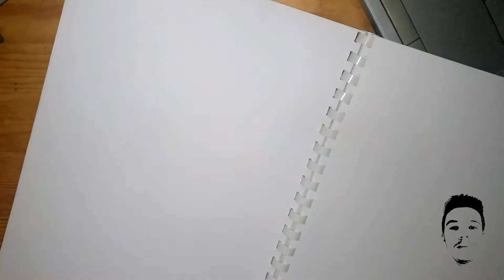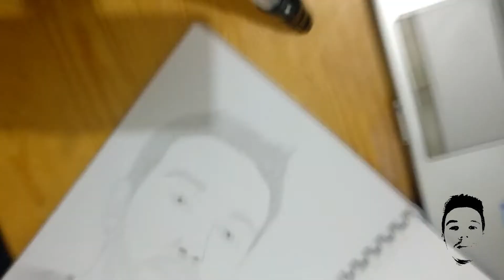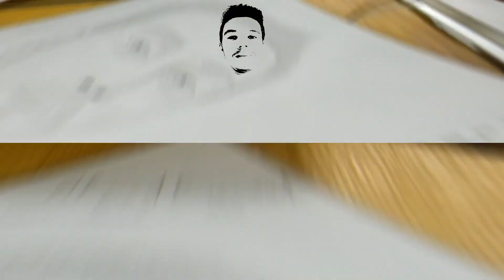بورتريه 1) رسمة كاملة مسرعة)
Ahmed bazzout